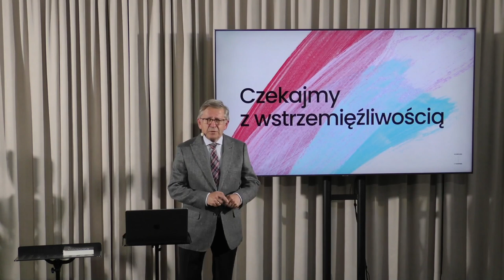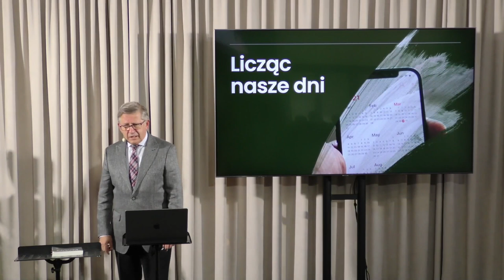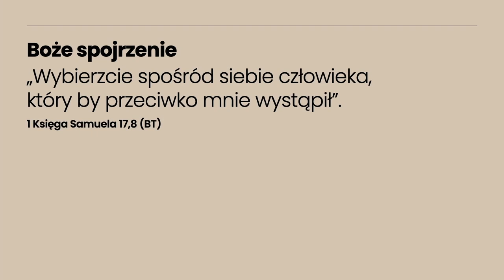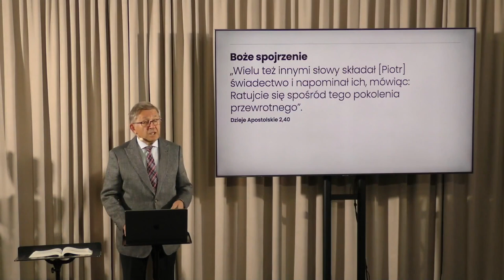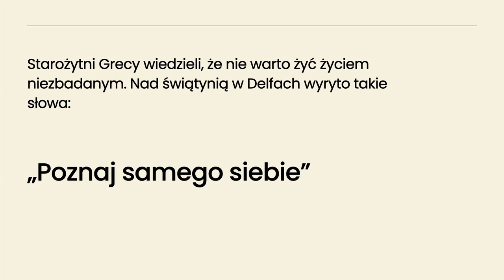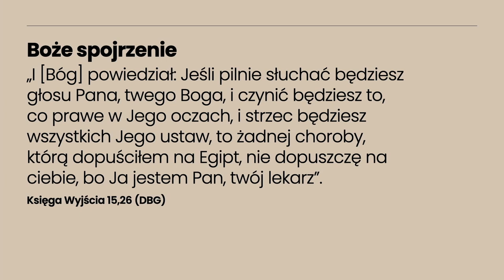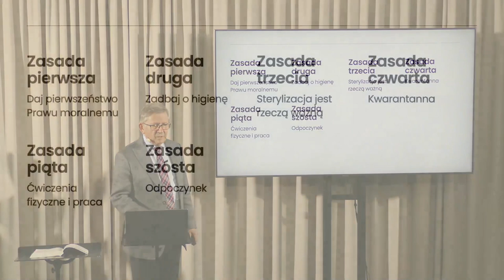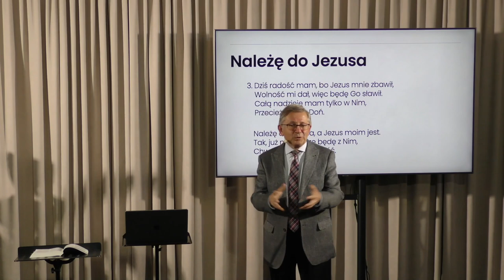➡️ [9] Czekajmy z wstrzemięźliwością — Roman Chalupka 🙏